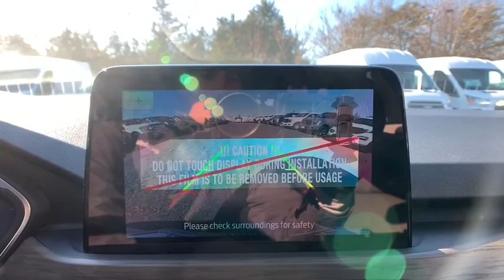2020 Ford Escape Chantilly, Leesburg, Sterling, Manassas, Warrenton, VA C00412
New 2020 Ford Escape available in Chantilly, Virginia at Ted Britt Ford Lincoln. Servicing the Leesburg, Sterling, Manassas, Warrenton, VA area.
2020 Ford Escape Titanium AWD - Stock#: C00412 - VIN#: 1FMCU9J96LUA69593